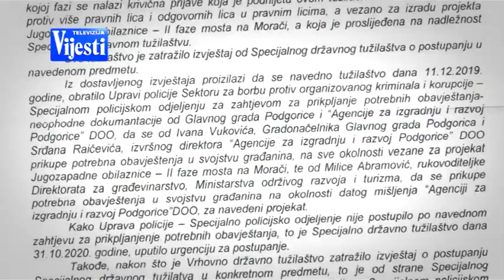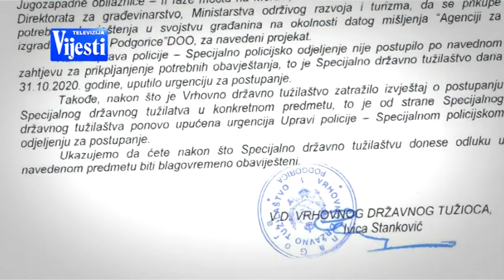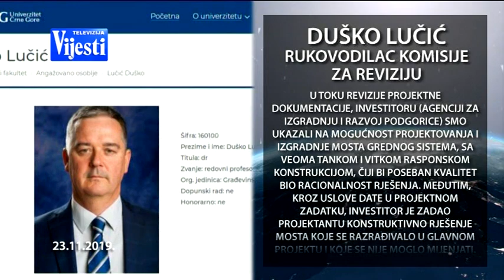VIJESTI U POLA 7 - MOST JUGOZAPADNA OBILAZNICA - 19.12.2020. | Vijesti Online